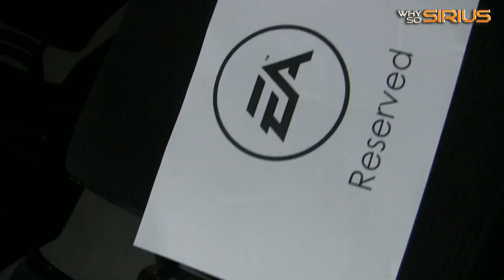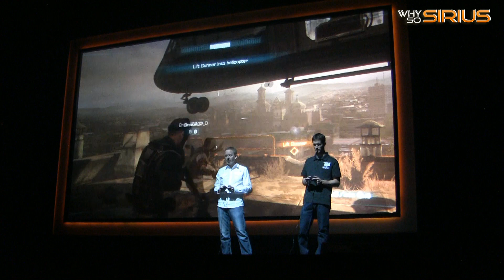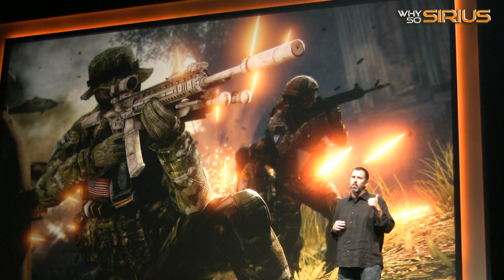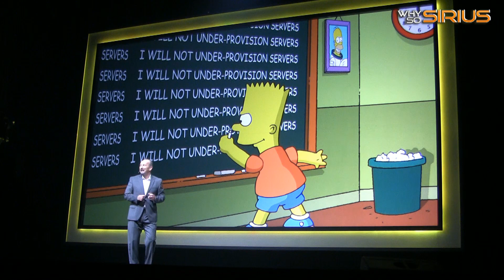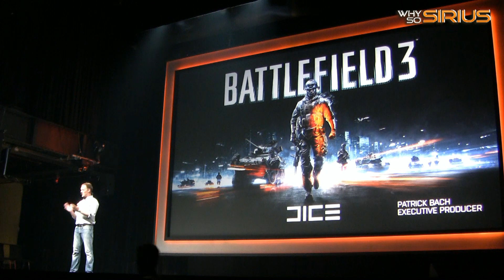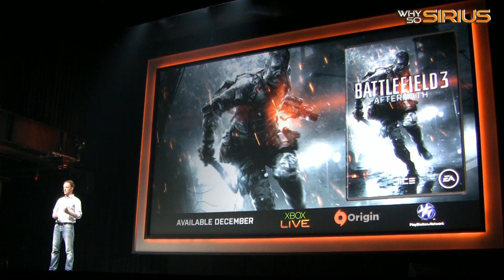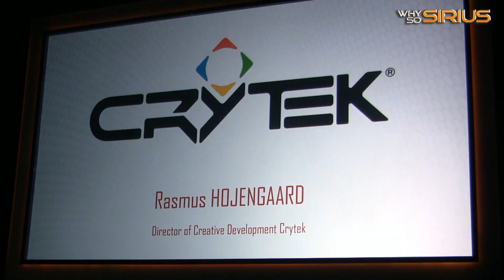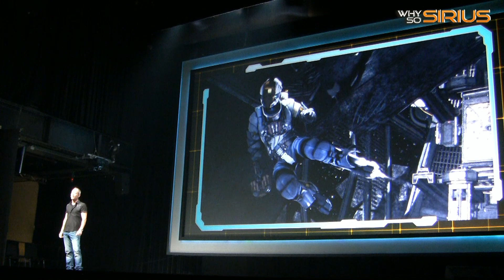SiriuS Live - EA Pressekonferenzs gamescom 2012